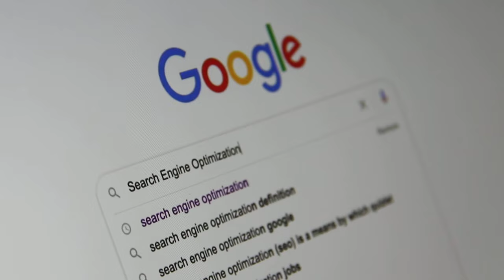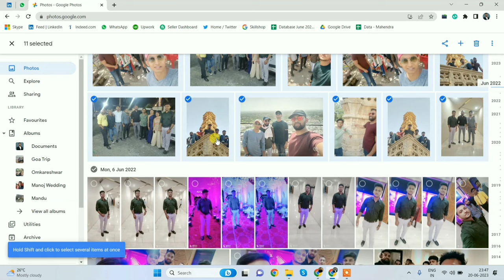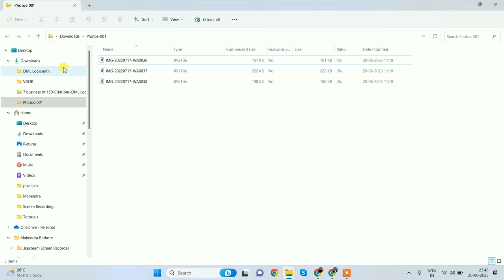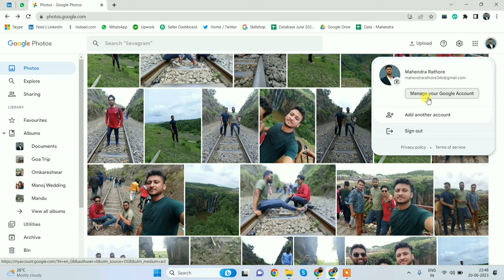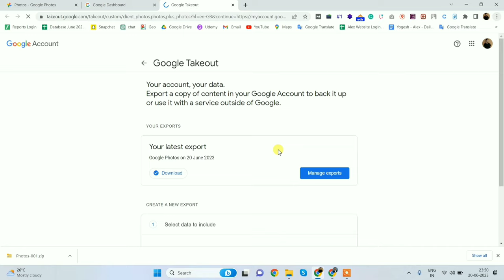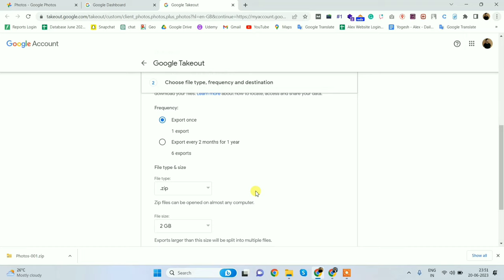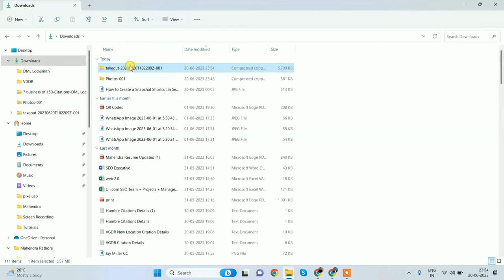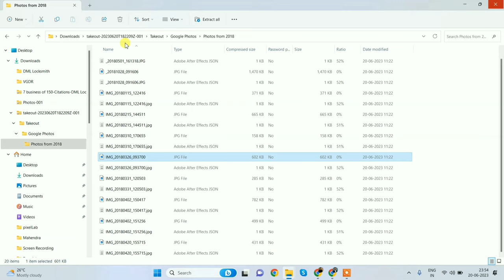How to Download All Photos from Google Photos to PC | Ultimate Guide | Step-by-Step Tutorial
Welcome to our YouTube the ultimate method to Download All Photos from Google Photos to PC! If you're wondering how to effortlessly transfer your entire photo collection, look no further. In this step-by-step guide, we'll walk you through the process, ensuring you don't miss a single snapshot. Discover the secrets and shortcuts that will make your photo downloading journey a breeze. Whether you're an avid photographer or simply want to secure your cherished moments, our proven technique will save you time and effort. Don't let your memories stay confined to the cloud - take control and bring them home to your PC today. Join us as we unlock the full potential of Google Photos and make the phrase "download all photos from Google Photos to PC" a reality. Get ready to embark on this transformative journey and preserve your memories in just a few clicks!

Topic Covered:

Download all Google Photos to PC
Google Photos download tutorial
How to save all photos from Google Photos to PC
Downloading Google Photos to computer tutorial
Step-by-step guide to download all photos from Google Photos to PC
Easy method to transfer Google Photos to PC
Saving Google Photos to computer tutorial
Download all Google Photos offline to PC
Tutorial on downloading all Google Photos to PC
Complete guide to download photos from Google Photos to PC